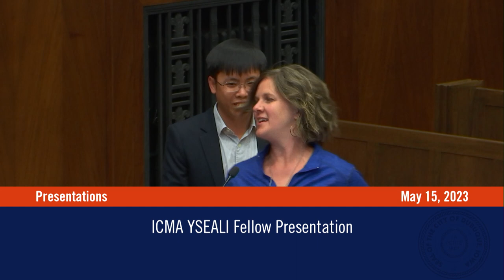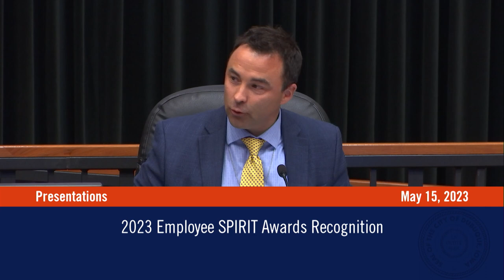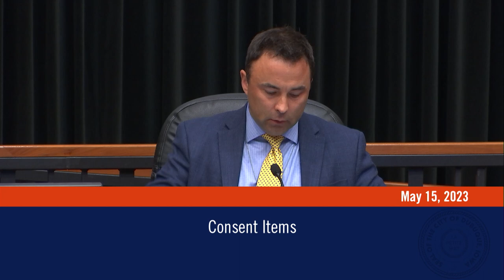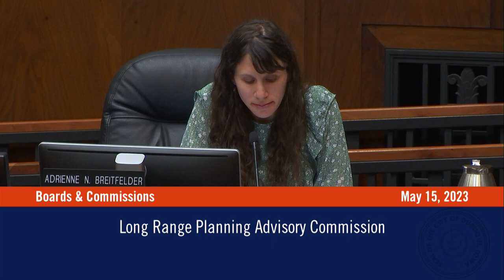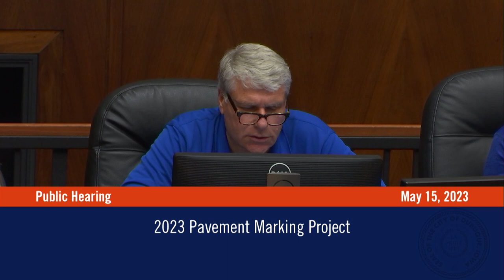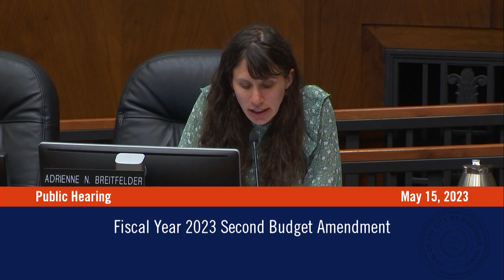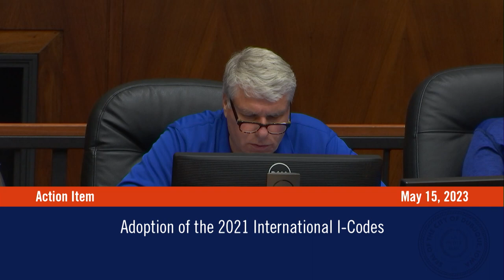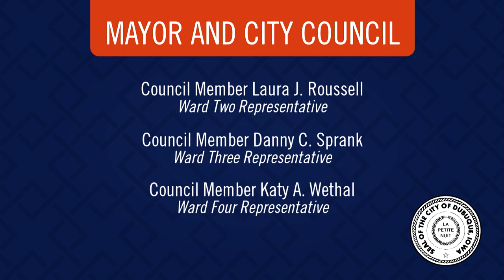City Council Meeting | May 15, 2023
This Dubuque City Council Meeting was held on May 15, 2023.